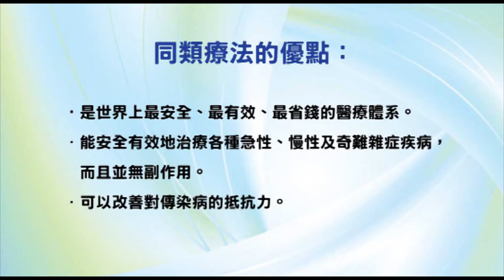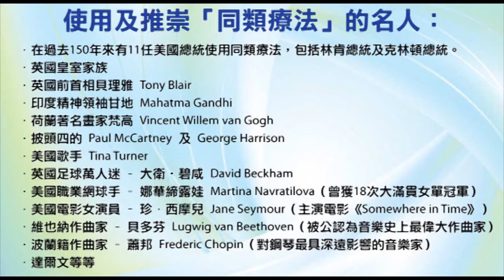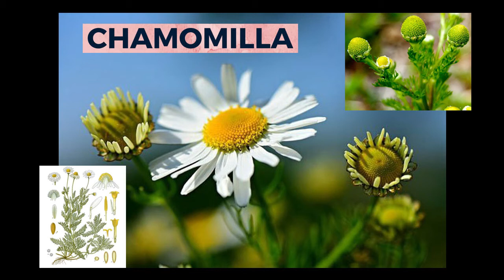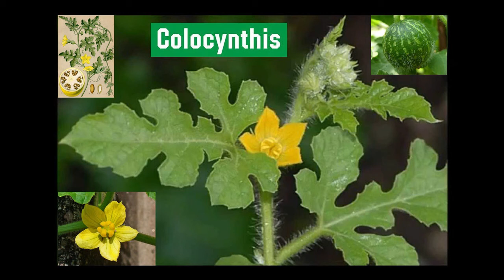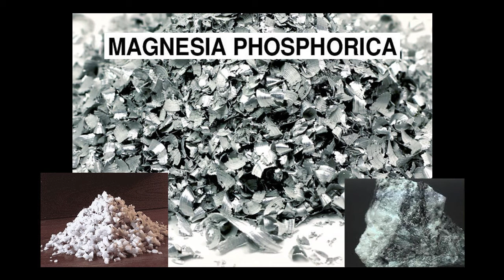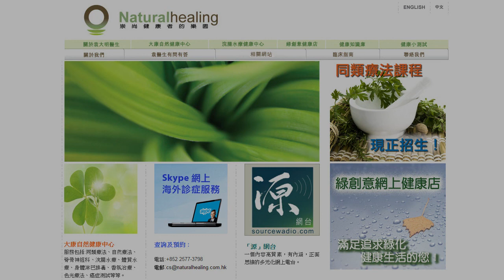《自然療法與你》- EP540 - 經痛的同類療法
今集袁醫生和 Della 同大家詳細講解如何使用同類療劑處理「經痛」（Menstrual cramps）。
【處理經痛的同類療劑】
顛茄 Belladonna 30C：